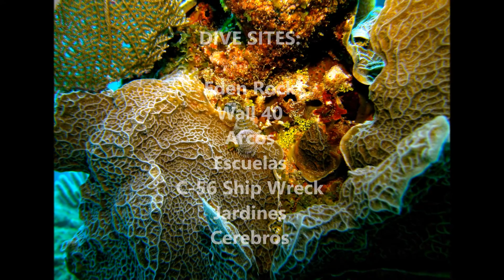Diving Mexico April 2016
Photos from our last dive trip to Mexico in April.  The photos were all take with SeaLife Cameras and Dragon Lighting...